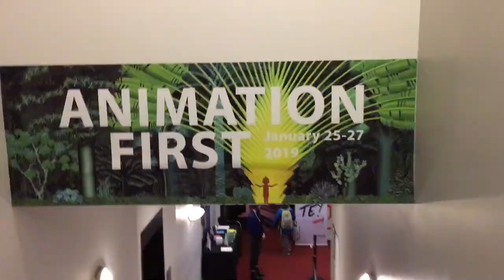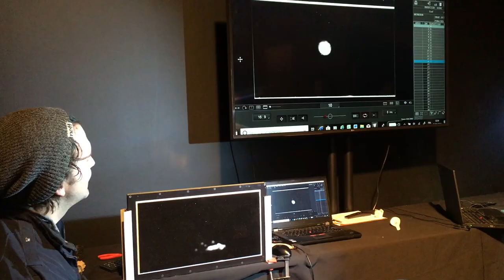French Animation in NewYork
Last month had the opportunity to attend the 2nd ever, fiaf sponsored, "Animation First" film festival in Manhattan. I have to tell you it was an amazing experience! The animation was astounding and the people were so friendly and generous, I made a trailer of my experience for my newsletter.

For a long time I have harbored a deep love and fascination for french animation and French graphic novels, or bandes dessinées. I was very excited when I discovered the Animation First film festival and had to check it out! Below is a link to the French Institute Alliance Francais (fiaf) website, as well as links to the films which I am showing clips from.

The Swallows of Kabul - Zabou Breitman, Eléa Gobbé-Mevellec 2019